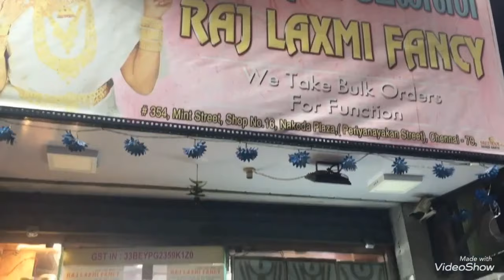Bridal & Temple Jewellery for RENT & SALE @ SOWCARPET | Rs.1000/- Onwards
Raj Laxmi Fancy
Wholesale & Retail Specialist in :
Matt Immitation Jewellery, A.D Stone Jewellery,
Fancy Bangles, Bindis, Saree Cover, Cosmetics

Bridal Set Rent and Sale

Shop #16, Nakoda Plaza, #354, Mint Street, Sowcarpet,(Periya Naicken Street), Chennai - 600 079.

Contact Person : Mr. Shyam Patel / Mr. M.L. Patel

BRIDAL TEMPLEJEWELLERY MATTIMMITATION A.D.